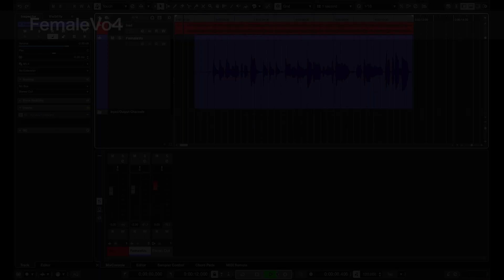VOCALO CHANGER PLUGIN - AI UNA Sugar - DEMO SONG 01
VST/AU/AAX形式に対応したボイスチェンジャーエフェクト「VOCALO CHANGER PLUGIN」のデモ音源です。人間の歌唱の歌い方の特長やクセはそのままに声色のみをVOCALOIDボイスバンクの声色に変換しています。

■歌唱
FemaleVo1:甘兎るな

■使用している音源・動画
Scene switching6 written by t12ya